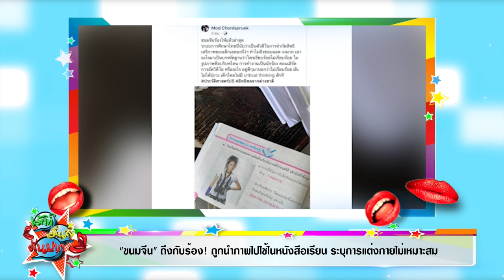เอ้า!! สรุปคุณหน่อง ยอมรับว่าจีบ แพรวา แล้วนะขอบอก I เม้าท์มันส์คันปาก 14/09/63